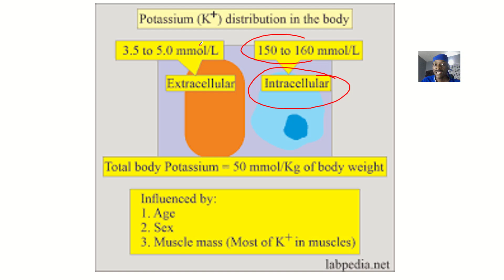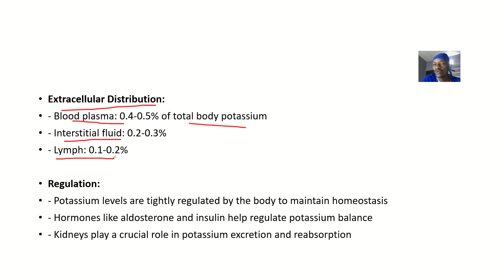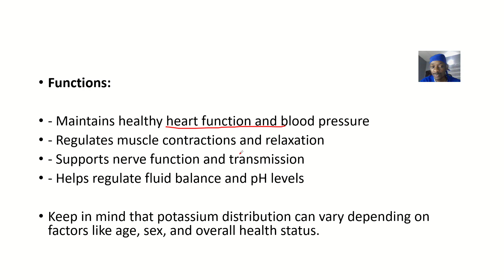Distribution of Potassium in the Body Extracellular and intracellular compartment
Potassium distribution in the body:

*Intracellular compartment (98% of total body potassium):*

- Muscle cells: 70-80%
- Red blood cells: 5-6%
- Other cells (nerve, liver, kidney, etc.): 10-15%

*Extracellular compartment (2% of total body potassium):*

- Blood plasma: 0.4-0.5%
- Interstitial fluid: 1.2-1.5%
- Lymphatic fluid: 0.1-0.2%
- Other extracellular fluids (cerebrospinal, synovial, etc.): 0.1-0.2%

Note:

- Intracellular potassium concentration: 140-150 mmol/L
- Extracellular potassium concentration: 3.5-5.5 mmol/L

The large gradient between intracellular and extracellular potassium concentrations is maintained by the sodium-potassium pump (Na+/K+-ATPase), which actively transports potassium ions into cells and sodium ions out of cells. This gradient is crucial for proper muscle and nerve function, as well as maintaining a stable resting membrane potential.